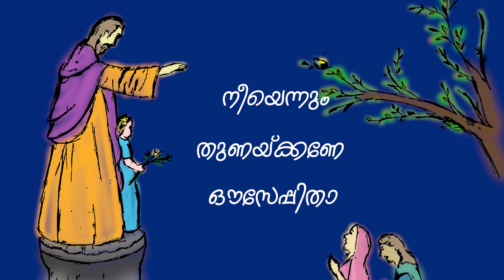Eeshoykku Priyamezhum Ouseppitha | ഈശോയ്ക്ക് പ്രിയമെഴും ഔസേപ്പിതാ | Sunshine Famba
A unique devotion to Blessed St. Joseph

Credits
Written & Composed: Amala Manju Ben
Vocals: Ben Cruz Mario, Amala Manju Ben, Peter Em, Priny Mary Peter, Chris Lumen Ben & Lioba Gianna Cherian
Produced, Recorded, Mixed & Mastered: Peter Em @ La Beru Studios
Original illustrations: Amala Manju Ben
Video Editing & Compositing: Ben Cruz Mario
Conceptualized & Directed: Amala Manju Ben
A complete in-house production from Sunshine Famba

Lyrics (Malayalam)

ഈശോയ്ക്ക് പ്രിയമേഴും ഔസേപ്പിതാ
ഇന്നു ഞങ്ങൾക്കു  വേണ്ടി നീ പ്രാർത്ഥിക്കണേ  (2)

വാത്സല്യമോടെ നീ ദൈവംതൻ സൂനുവെ
സൽപുത്രനായ് താൻ വളർത്തിയല്ലോ  (2)
ദൈവംതൻ പ്രീതിക്കു പാത്രനാം താതനേ
നൽവരങ്ങൾ സുതർക്കു നൽകേണമേ  (2)

ഈശോയ്ക്ക് പ്രിയമേഴും ഔസേപ്പിതാ
ഇന്നു ഞങ്ങൾക്കു  വേണ്ടി നീ പ്രാർത്ഥിക്കണേ

ഈശോതന്നമ്മയാം കന്യക മേരിക്ക്
ദൈവം നിയോഗിച്ച പാലകനേ  (2)
ആശ്രിതരാലംബഹീനരാം ഞങ്ങളെ
നീയെന്നും തുണയ്ക്കണേ ഔസേപ്പിതാ  (2)

Lyrics (English)

Eeshoykku Priyamezhum Ouseppitha
Innu Njangalkku Vendi Nee Prarthikkane   (2)

Vaalsalyamode Nee Deivamthan Soonuve
Salputhranai Thaan Valarthiyallo   (2)
Deivamthan Preethikku Paathranaam Thaathane
Nalvarangal Sutharkku Nalkename   (2)

Eeshoykku Priyamezhum Ouseppitha
Innu Njangalkku Vendi Nee Prarthikkane

Eeshothannammayaam Kanyaka Marykku
Deivam Niyogicha Paalakane    (2)
Aashritharaalambaheenaraam Njangale
Neeyennum Thunaikkane Ouseppitha   (2)